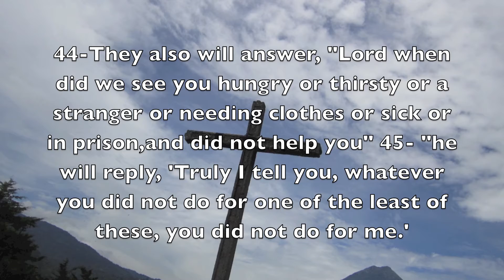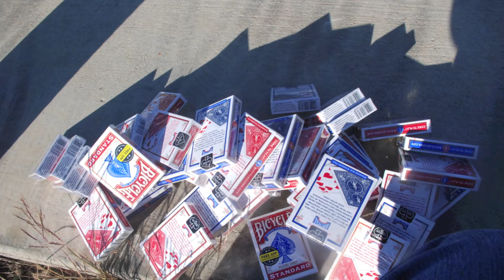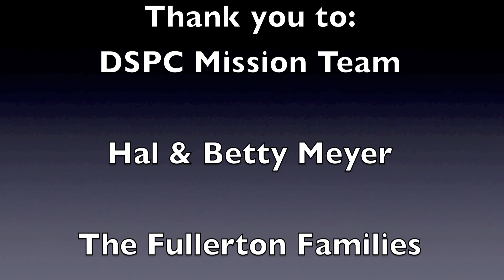1080p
JJ Guerrero Project H.O.B.O 2015